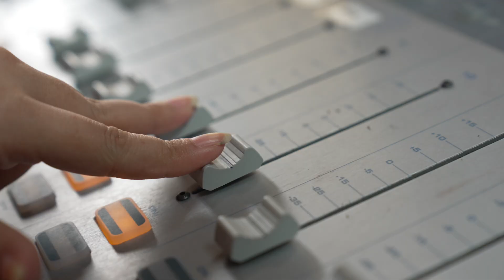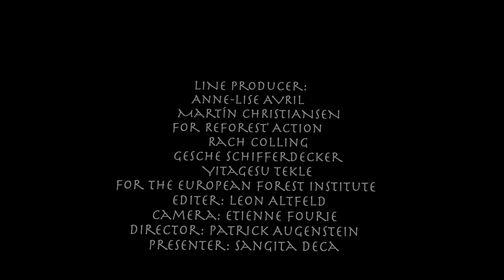India: the journey of Sangita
In this short film produced by Reforest'Action and the European Forest Institute, follow the journey of Sangita, a young Indian woman, through her encounters and her discovery of her country's environmental challenges.

The Indian state of Assam is located at the eastern end of India, between Bhutan, China, Myanmar and Bangladesh. This eastern Himalayan region has lost 10% of its forest cover since the 2000s due to the increasing conversion of primary natural forests to agricultural plots, and the invasion of exotic species that thrive at the expense of native vegetation. The result is a decline in the health of natural ecosystems, which can be seen in terms of soil degradation, the progression of land desertification, and the depletion of water tables. In this context, Reforest'Action has joined forces with the Balipara Foundation, an Indian NGO, to develop a reforestation project that sustainably valorizes biological resources from trees and ensures their circular transformation into food, energy from biomass and biomaterials.

This reforestation project is part of the Circular Bioeconomy Alliance established by His Majesty King Charles III.